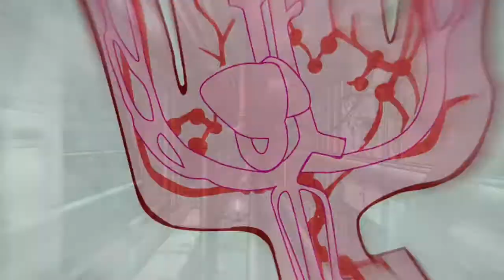Cells At work Code Black - The day it falls apart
Anime used - Cells at work and Cells at work Code Black.
Song - The day it falls apart
Artist - Leslie Fish
Album - Firestorm

I worked really hard on this and have great respect to the creators of the anime/manga here and the amazing filk artist Leslie Fish.